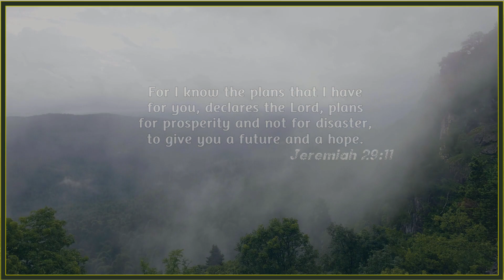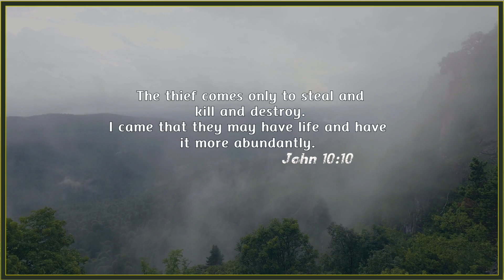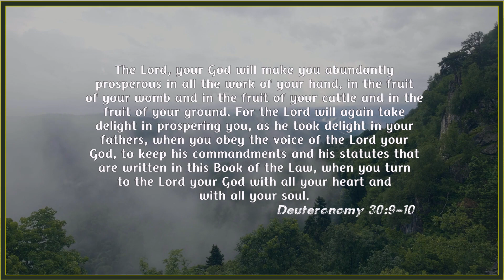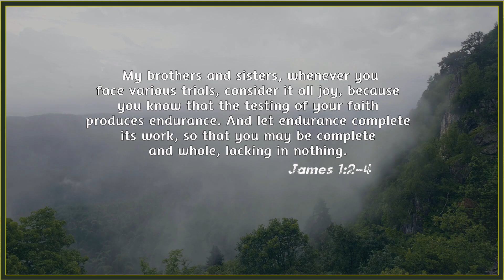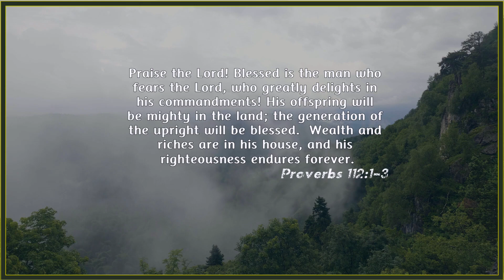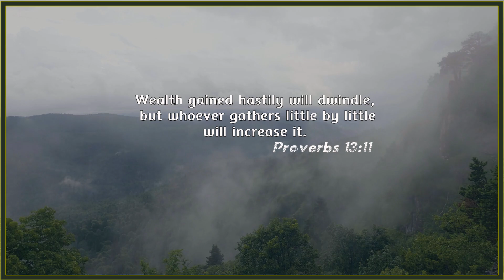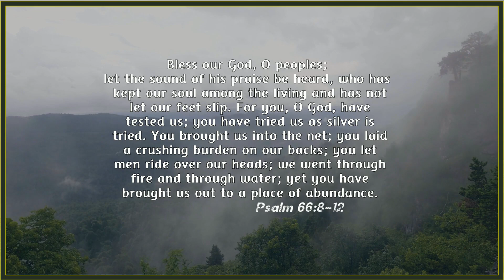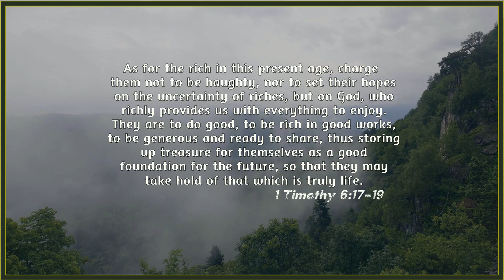30 Biblical Quotes Prosperity (2nd ed)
30 Bible verses on Prosperity & Abundance